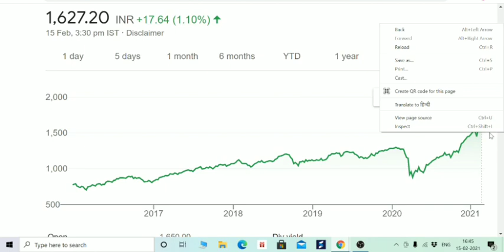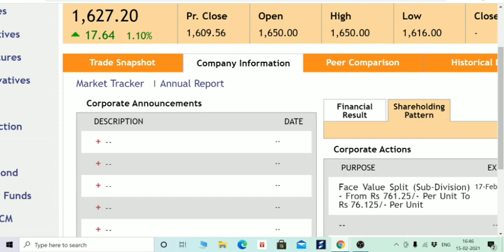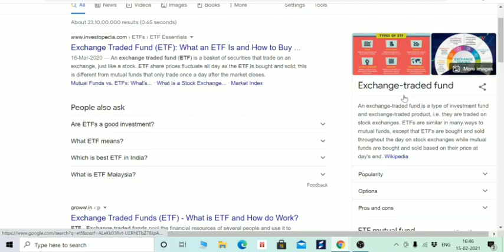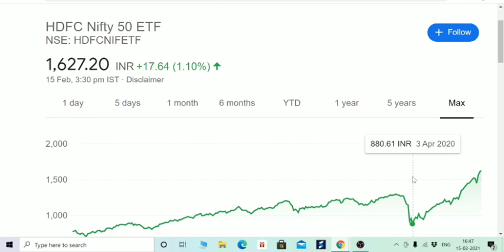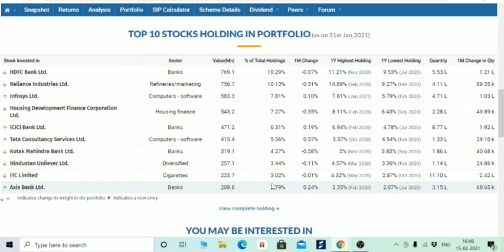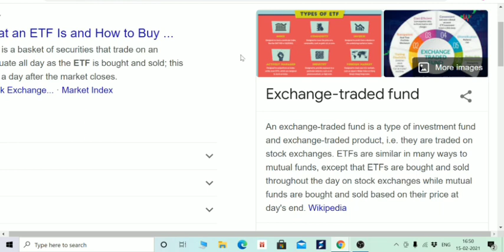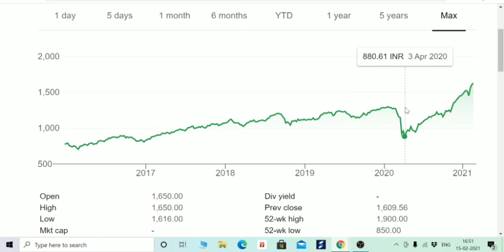खुशखबरी! INVESTORS की लग गई लॉटरी, HDFC ने दिया 1:10 का SPLIT, कोई भी पैसा EARN कर सकता है।